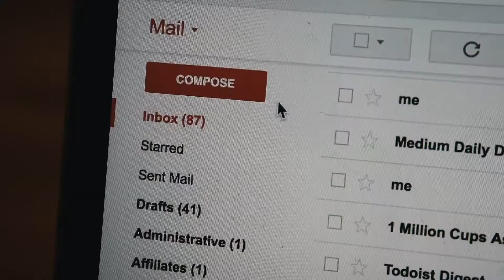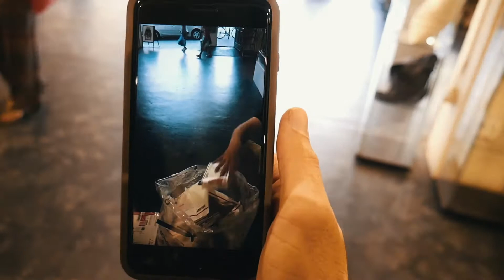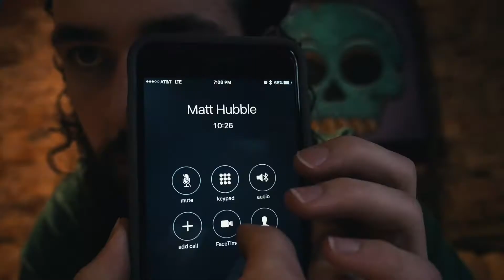Inside Blue Ridge Hemp | Episode 002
The beginning of a journey documenting the growth of Blue Ridge Hemp.

At Blue Ridge Hemp Co we produce CBD Infused Natural Care Products for Pain and Wellness Management. We are on a mission to Empower through Wellness.

We hope that you continue to watch as we grow together!

Edited By: @Influencer.Digital